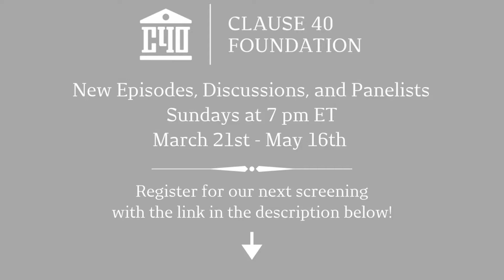Part 1, Transforming Prosecution: What Does That Even Mean? (in conjunction with Philly, DA Ep. 1)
Learn more about criminal legal reform and transformative prosecutors at our

This panel discussion references Episode 1 of the Philly, D.A. docuseries from Independent Films/ITVS/PBS. The video features features Shana-Tara O'Toole (Founder, Clause 40 Foundation and Due Process Institute); Keir Bradford-Grey (Chief Defender, Defender Association of Philadelphia); Somil Trivedi (Senior Staff Attorney, Criminal Law Project, ACLU), and Jessica Brand (Founder, Wren Collective).

Philly D.A. is a documentary series embedded inside the tumultuous first term of Larry Krasner, Philadelphia's reform-minded District Attorney, and his experiment to upend the criminal justice system from the inside out. Recap of Episode 1: In the Fall of 2017, Larry Krasner is campaigning to be District Attorney of Philadelphia, the most incarcerated big city in America. Kranser fires 10% of the old-guard Assistant District Attorneys, alienating the office he now leads. His team struggles with their first major announcement: a new policy on cash bail. At the end of the episode, his new Assistant District Attorneys discover hidden files of police officers unfit to be called to testify.

As part of a series on Transforming Prosecution, Clause 40 Foundation is provided free online advance screenings of the docuseries, and after each episode, presented a live panel discussion featuring nationally recognized criminal justice experts to discuss bail reform, police misconduct and brutality, alternatives to incarceration, prosecutorial reform, institutional racism, and other relevant topics. PBS began airing the series on April 20, 2021.